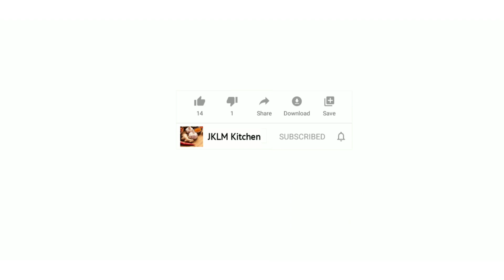Mushroom Masala Recipe in Tamil | How To Make Mushroom Masala | Mushroom Recipes | காளான் மசாலா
This video elaborates the recipe of MUSHROOM MASALA, which is served as a sidedish for idly, dosa and chapathi.

This Mushroom recipe is made in an authentic style and flavour with various spices mixed with onions, tomatoes and mushrooms. Green chilly gives a spciy flavour to this mushroom masala.

INGREDIENTS :
- Mushrooms
- Cinnamon Stick
- Onions
- Green Chillies
- Ginger Garlic Paste
- Tomatoo Puree
- Kashmiri Red Chilly Powder
- Coriander Powder
- Pepper Powder
- Turmeric Powder
- Salt
- Oil